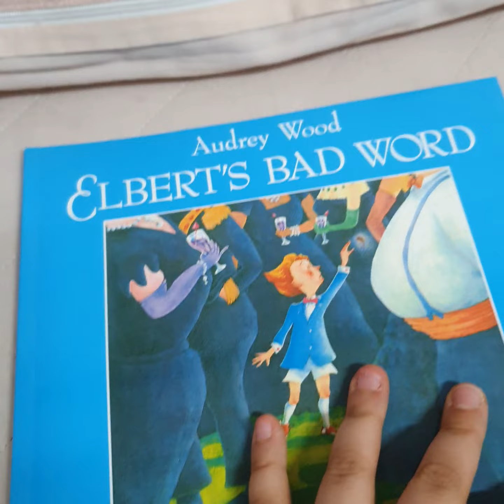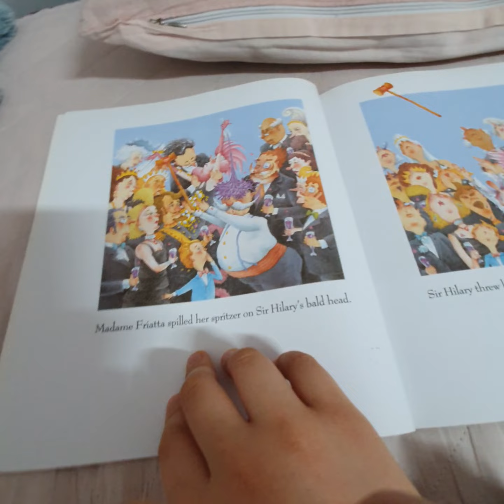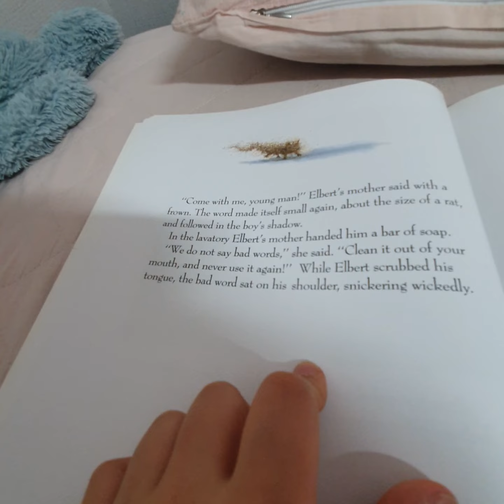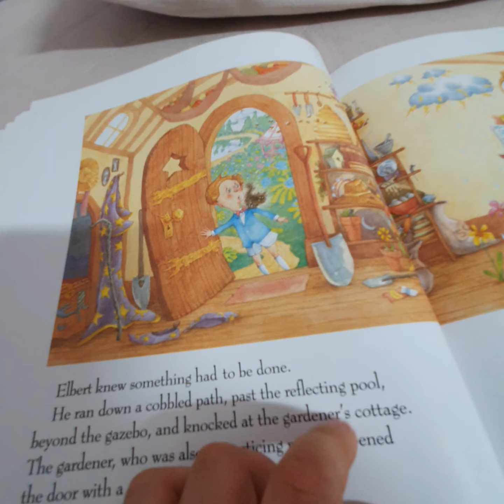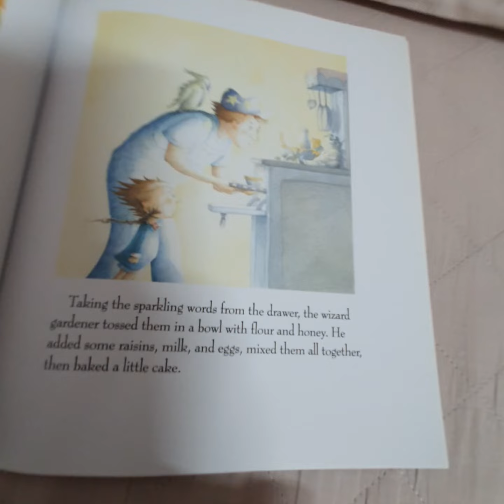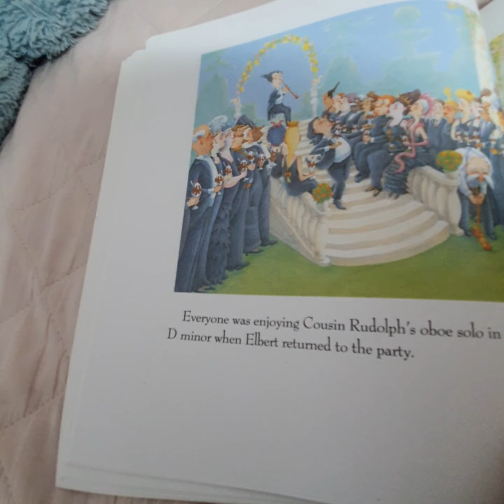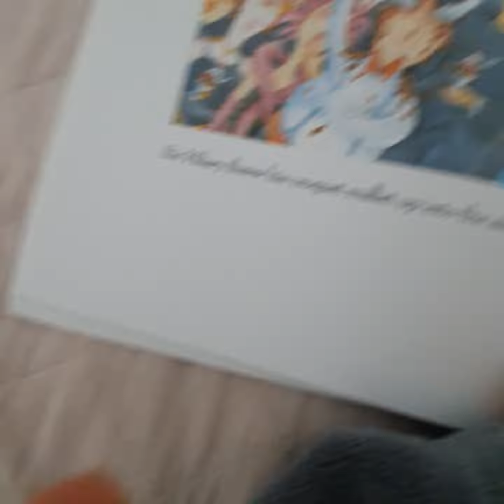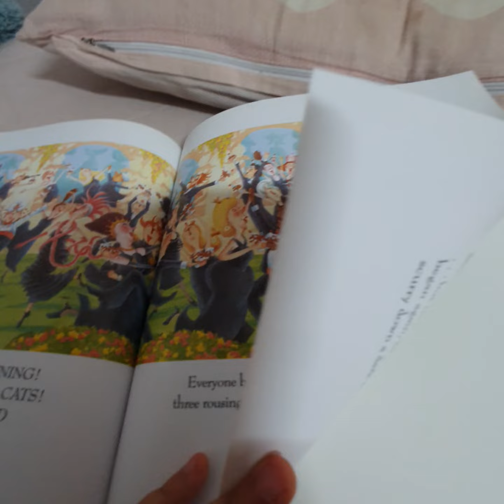2021년 2월 17일